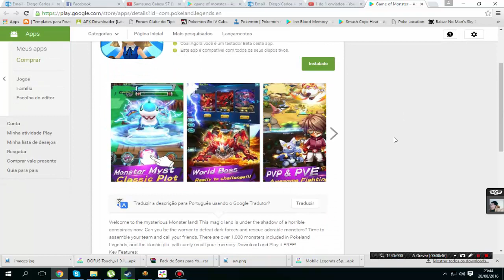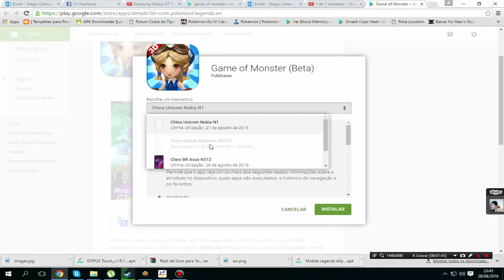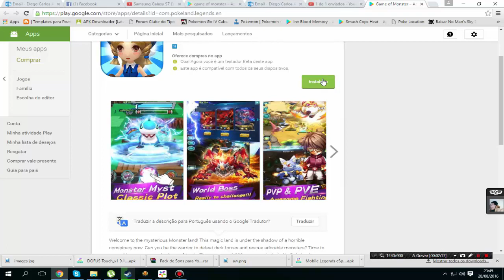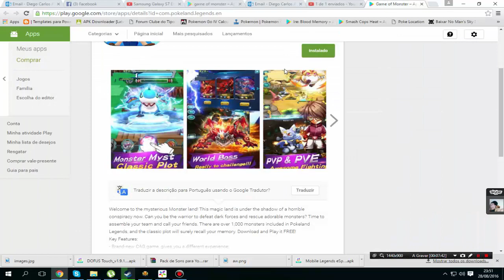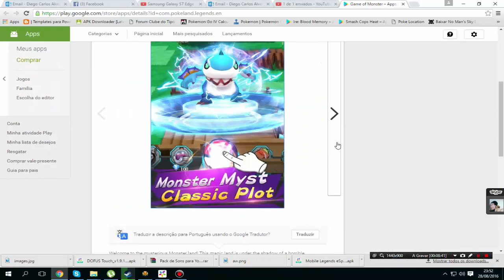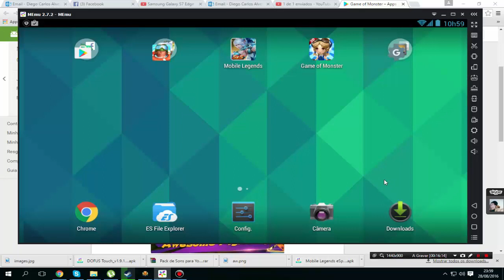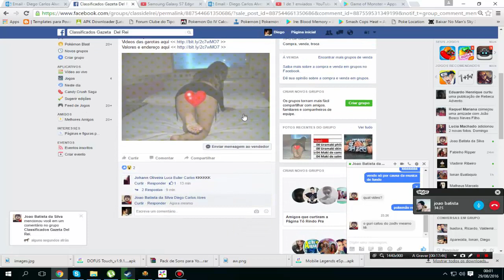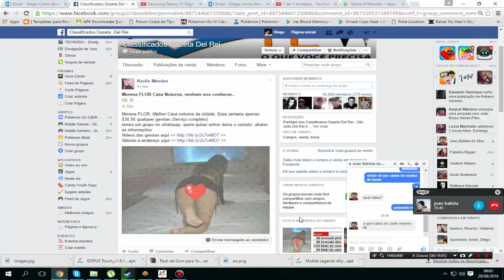Game of Monster - Pocket Legends ~ Besta Teste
⇜⇜⇜⇜⇜⇜⇜⇜⇜♓(՞ټ՞)♓⇝⇝⇝⇝⇝⇝⇝⇝⇝⇝
▂▄▂▇█ BORA LER ESTA BUDEGA!!! █▇▃▄▃

QUER VIRAR CORDEIRÃO OU ATÉ MESMO SER UM APÓSTOFRO DE GZUS? QUALQUER DUVIDA, ELOGIO OU CRITICA, AS PORTAS ESTARÃO ABERTA PARA VOCÊS.

Periféricos:

*Teclado DELL
*Mouse Dazz kirata
*H7 Playstation Wired Silver 7.1
*Mousepad Leadership com apoio de silicone

Computador:

*Placa mãe Asus M5A78L/USB3
*Fonte PCYes 430w 80 plus bronze
*Processador FX4100 4,2GHz OC
*Dual Chanel 8GB de RAM 1600MHz OC (2 x 4GB Corsair Vengeance 1600MHz)
*Placa de Vídeo GigaByte R7 360 2GB DDR5 128bits OC GURU II